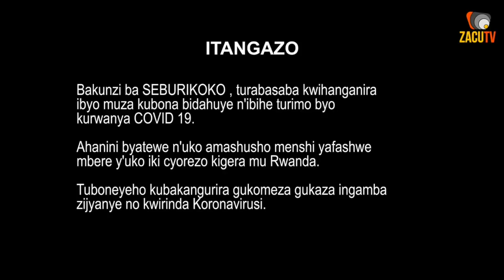SEBURIKOKO S19E09 || KADOGO BARI BAMWISHE || FILM NYARWANDA | RWANDAN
REBA EPISODE YUZUYE KURI APP YA ZACUTV